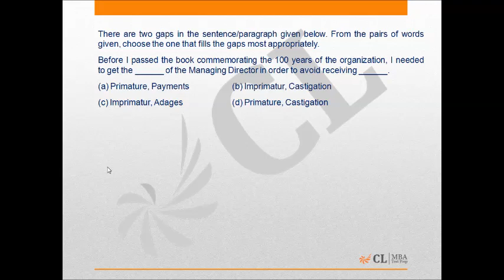Mock CAT 2014 13 Q 80